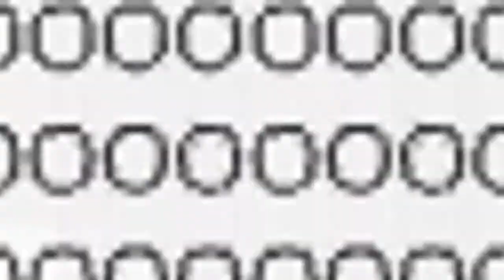AQWorlds - Randomness 2010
I DO NOT OWN ANNOYING ORANGE!
I DO NOT OWN SOME VOICES!

I'm bored and always think of random things... xD
*sigh*
You're an apple! :D